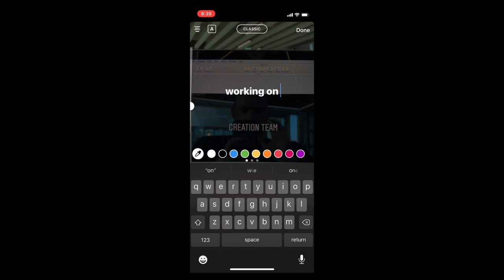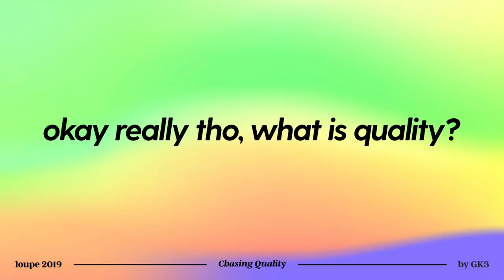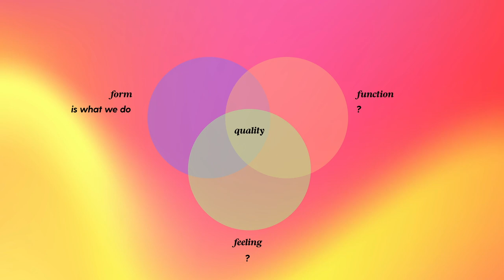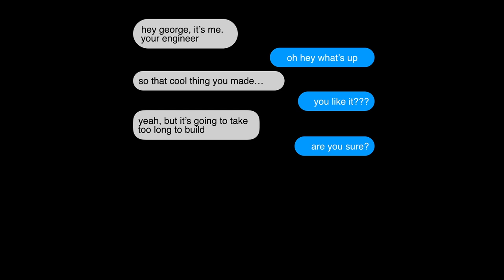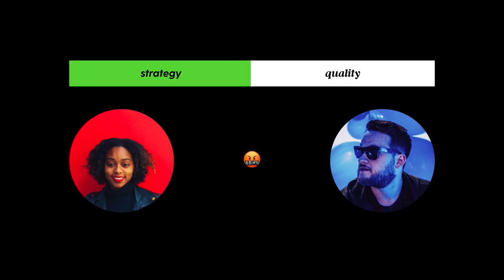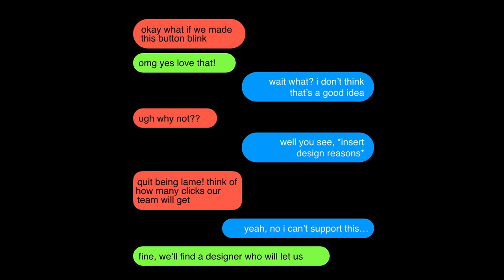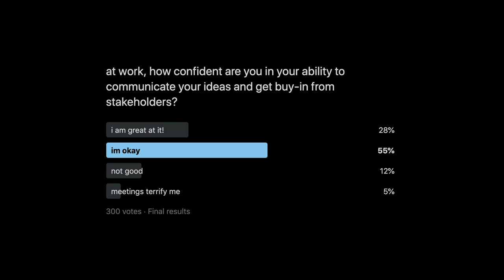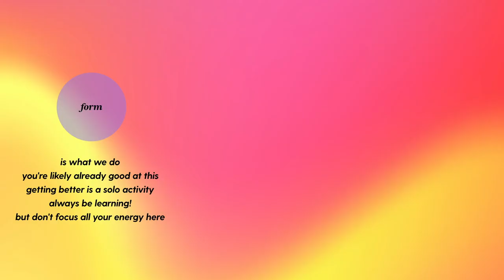Loupe 2019: George Kedenburg III on Chasing Quality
Instgram product designer George Kedenburg took to the stage to talk about quality. He outlines how the modern design process doesn’t always lend itself to producing quality products and things often turn out different from how we imagined. He shared the best ways he has found for working with devs and PMs to make this better. Ultimately, he says that if you’re able to share real screenshots of what you made and feel proud of it, rather than mockups, that’s how you know you’ve achieved quality.